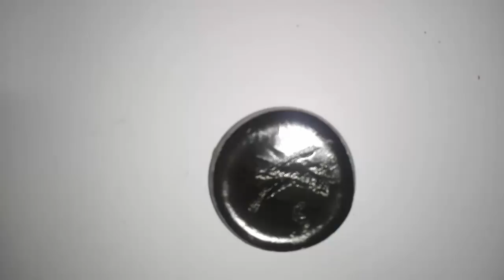الميعة السائلة والناشفة لعلاج العين والسحر للاطفال والكبار وطرد الجن